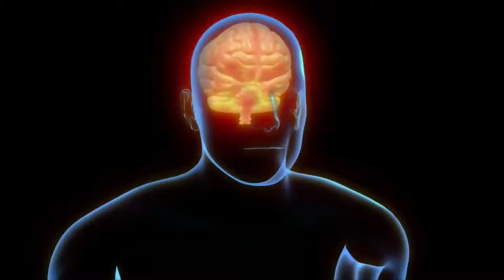How to Not Make It in Music - Trailer 2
Episode 2 - In which we explore ways of dealing with music-induced stress and its related symptoms.

Written and produced by Matthew McCloskey.